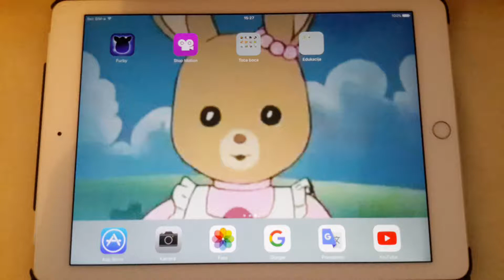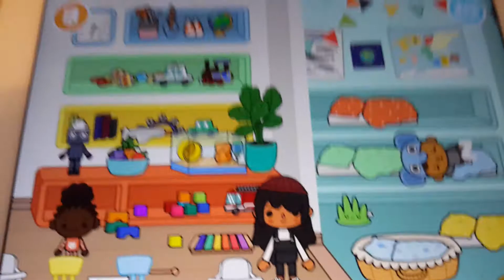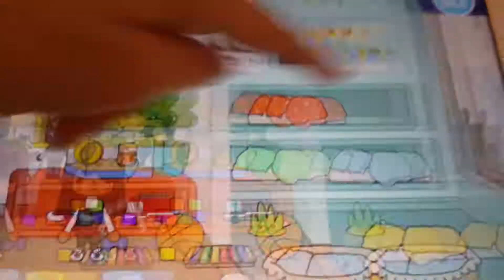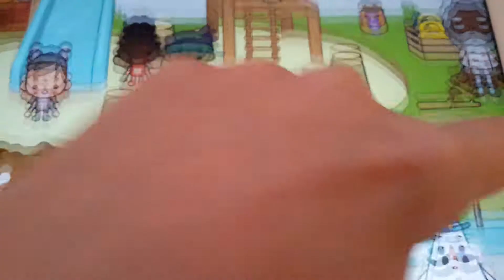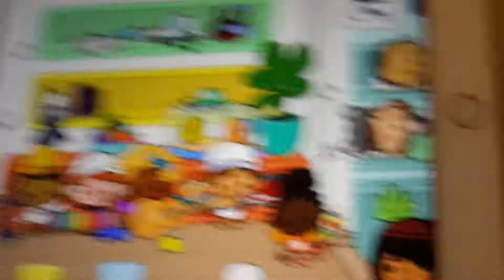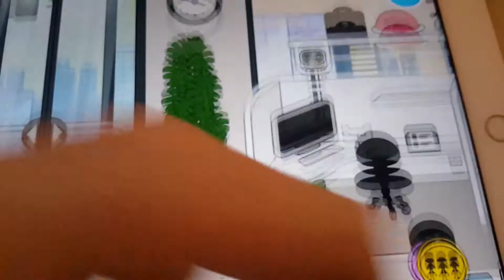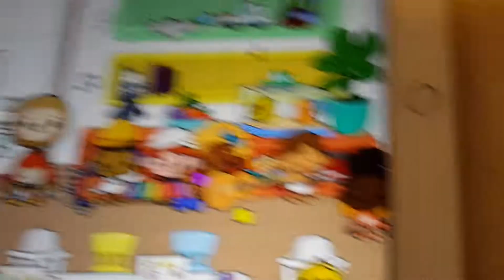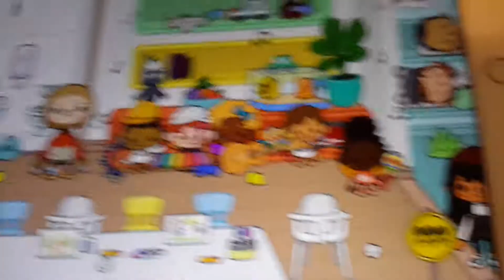Toca life world gameplay with a christmas update in december 2018. Babies have a christmas baby band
Tocalifeworld Tocalifeworldvideos Tocalifeworldgameplay Tocaboca Hi this video is recorded on 1st of december. Here is another baby video in toca life world. Rita is taking sloth to a daycare and then sloth had a bad day. Sloth threw temper tantrums and he was misbehaving at the daycare. But caretaker shuki told sloth when preschoolers at the daycare are feeling they can't throw tantrums, misbehave and they can't get grounded. Sloth wanted to use an musical instrument like the others. Sloth said "waaaaaaaaaaaaaaaaaaaaaaaaaaaaaaaaaaaaaahhhhhhhhhhhhhhhhhhhhhhhh". Sloth didn't want to do other activities at the nursery school. Sloth didn't want his nappy changed, to play, to play instruments, to read story books, to sleep, to eat, to play in the outdoor or to play in the sand. Sloth got his diaper changed before Rita's working time and then later he left his clothes. Sloth was waiting for Rita to pick him up from a nursery school. Rita is working at the office really long and she was printing pictures. She came to the daycare to pick up sloth. Sloth told Rita that he was throwing tantrums when he didn't had an musical instrument so many times. Sloth had a very bad day at the nursery school. The end.